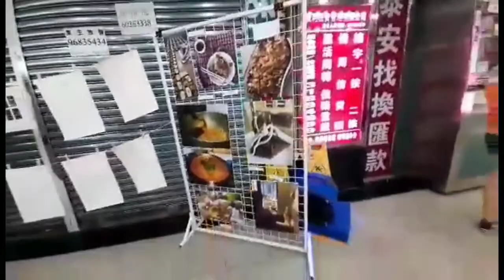A WHOLE NEW WORLD / MUSIC VIDEO